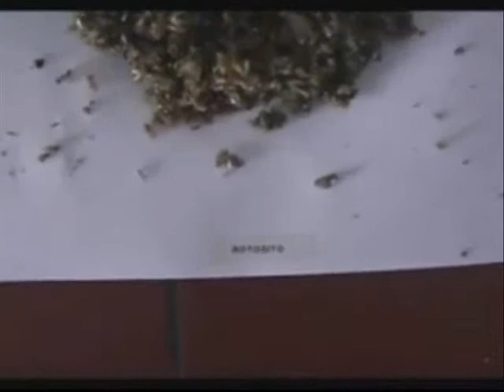MSAG Brewery industry